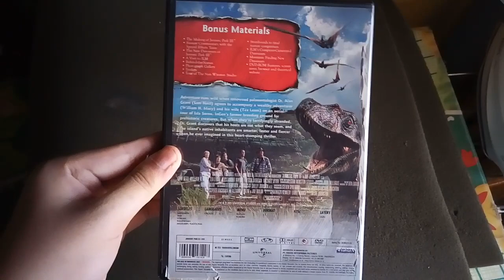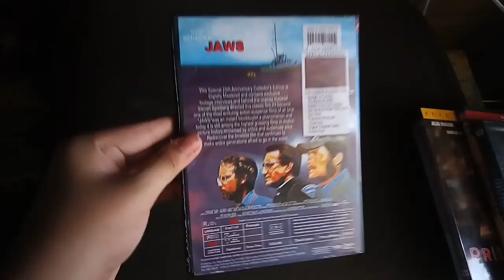Showing Random DVD #8